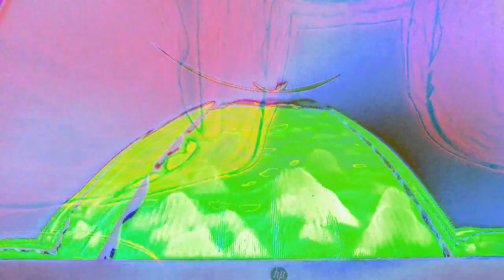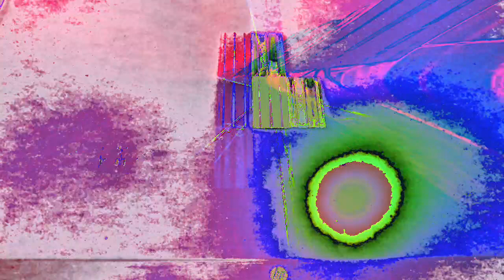Movie 22 12 09 15h12m10s part of the 10 minute video collection. *Photosensitivity Warning*